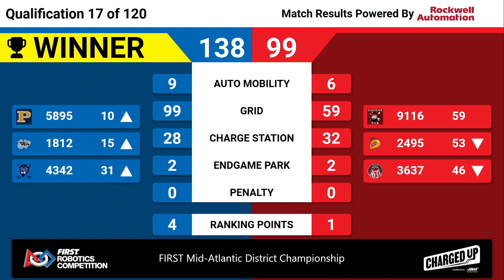QM17 2023 FIRST Mid Atlantic District Championship